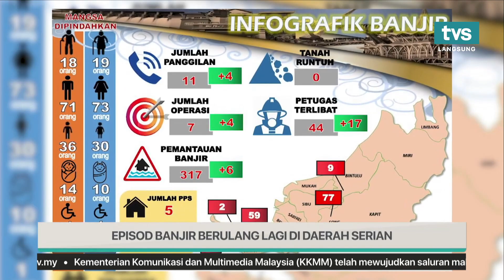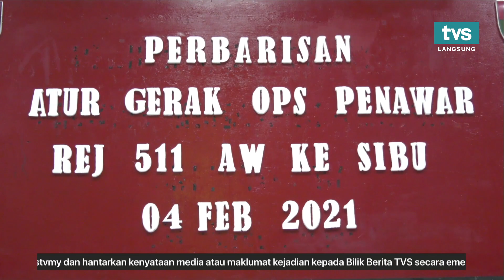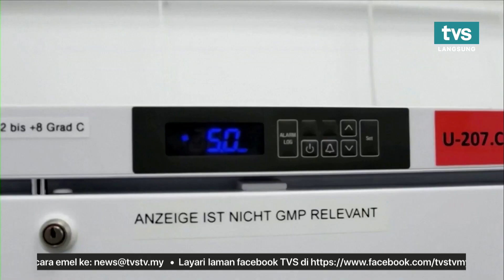Ringkas TVS Tengah Hari, 4 Februari 2021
📌 Episod Banjir Berulang Lagi Di Daerah Serian
📌 Tiada Keperluan Pemantauan Udara Di Miri
📌 Anggota Rejimen 511 Bantu Perkasa Pelaksanaan PKP